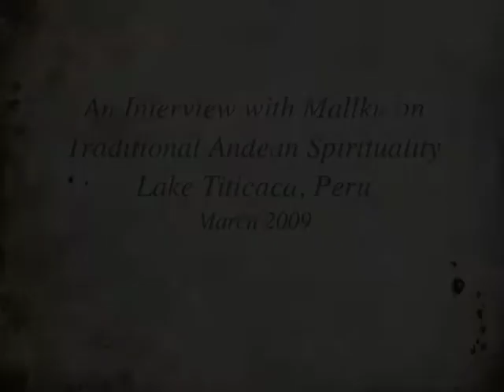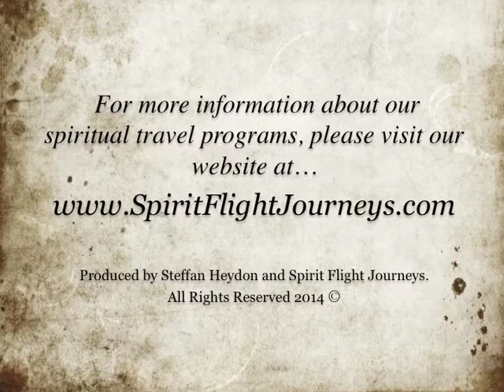An Interview with Mallku on Peruvian Shamanism and Spirituality - Lake Titicaca, Peru 2009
In March of 2009, Steffan Heydon, owner of Spirit Flight Journeys conducted an interview with Mallku on the topic of "The Master Path" and on the use of shamanic plants for healing and personal growth.